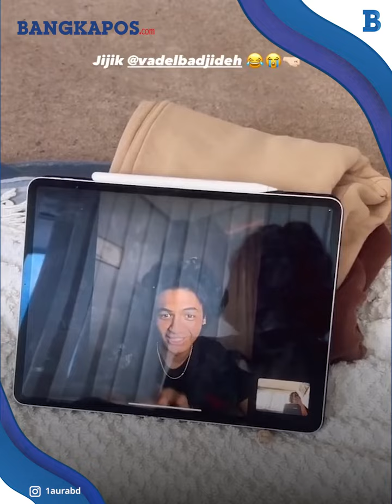Lolly Anak Nikita Mirzani Memamerkan Kedekatan dengan Sosok Pacar Baru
Walau masih berseteru dengan ibunya sendiri, putri sulung Nikita Mirzani, Lolly tetap punya waktu soal asmara.

Melansir instagram story Lolly di akun @1aurabd, Senin (24/7/2023), Lolly terang-terangan menandai akun instagram sang kekasih, @vadelbadjideh.